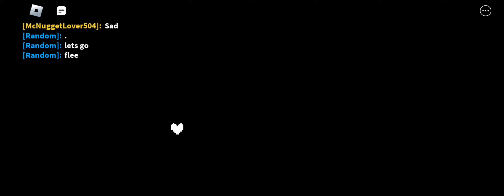Playing Undertale Simulated Approach